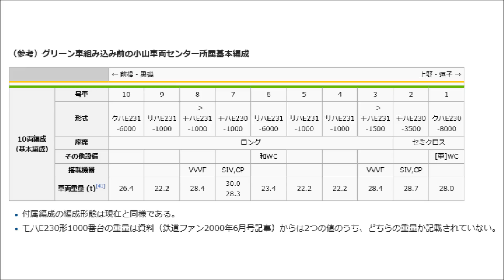【プラレール】高崎線E231系をグリーン車導入前の編成にしてみた【改造】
プラレールで高崎線E231系をグリーン車導入前の編成にしてみました。

【CD】ソーシャル・マナー